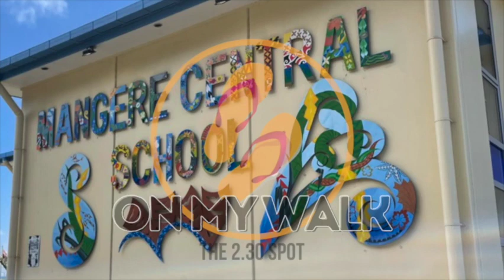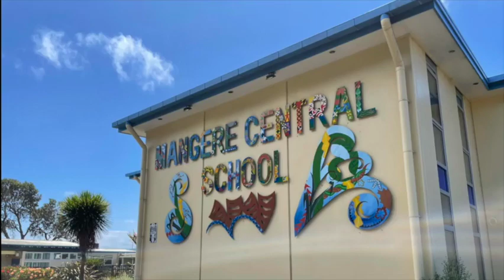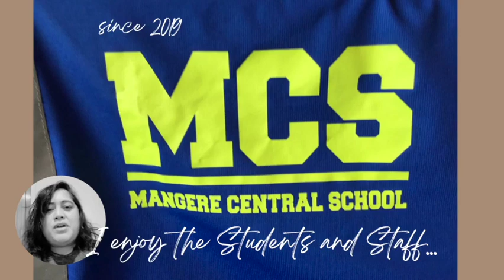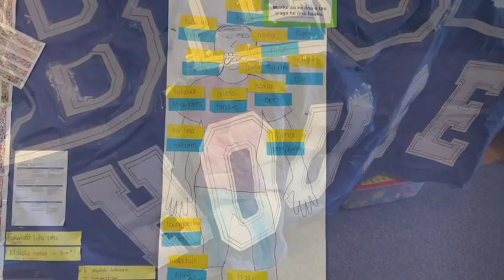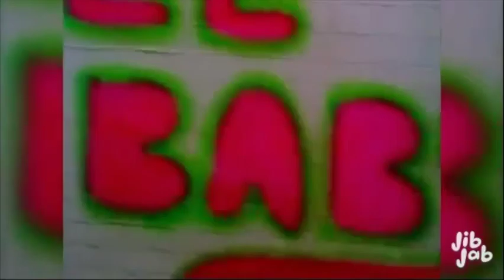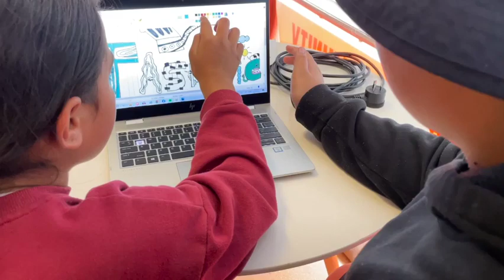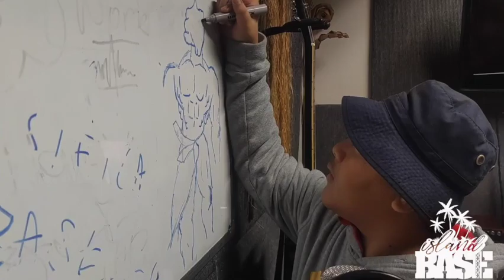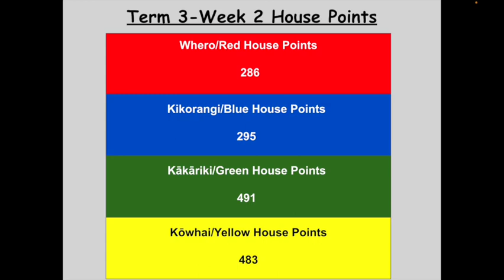OMW Ep. 9: 2023